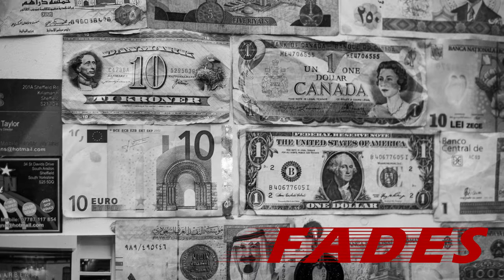Fades Podcast #8 - Guitar Andrew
Guitar Andrew

Join Kevin and Andrew in Sheffield's own Fades barber shop where the lads discuss anything and everything with some regular guests Dean and Vex and also customers coming in and out the shop.

The most unpredictable podcast out there with each episode promising to be as bizarre and random as the last.

Go and follow our Instagram for updates on the podcast and the weekly schedule